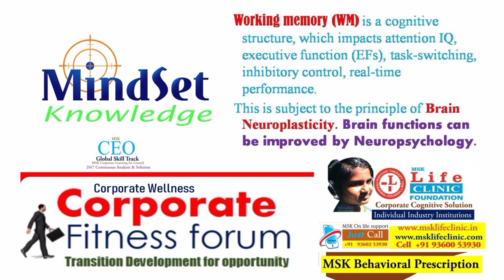தனிமை பயம்.... உளவியல் சகோதரி Msk priya